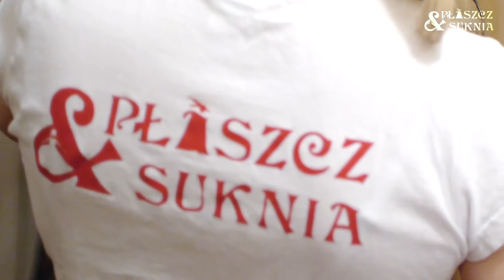Płaszcz i Suknia: Sesja katalogowa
Wypożyczalnia strojów Płaszcz i Suknia podczas zdjęciowej sesji katalogowej swoich ubiorów.

Muzyka
Camaguey, Silent Partner, source: YouTube